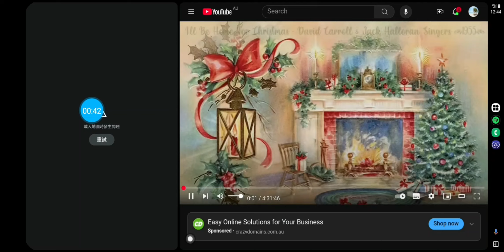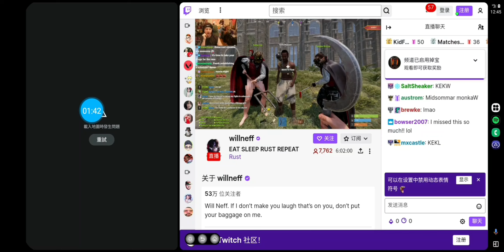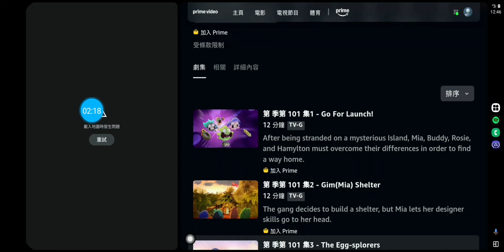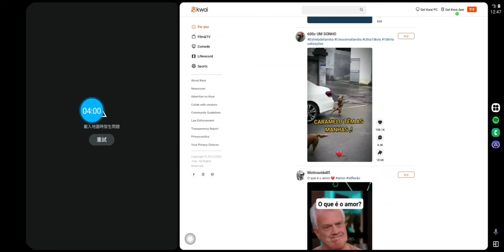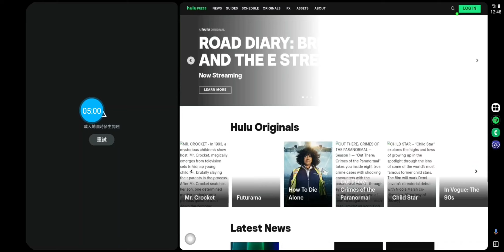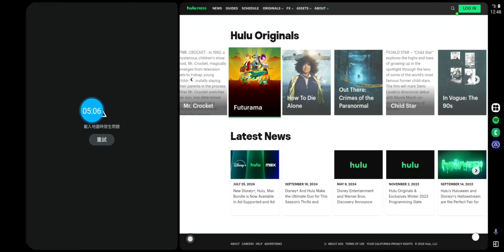Android Auto and Disney+, PrimeVideo, Twitch, TikTok, IMDb, DailyMotion, Kwai, HBO, Hulu and Youtube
Note -
(a) The app is designed for a touchscreen head unit.